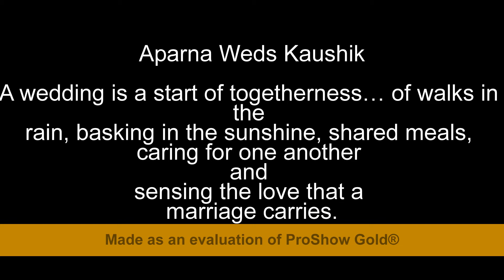Aparna Weds Kaushik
My Sisters' wedding :)